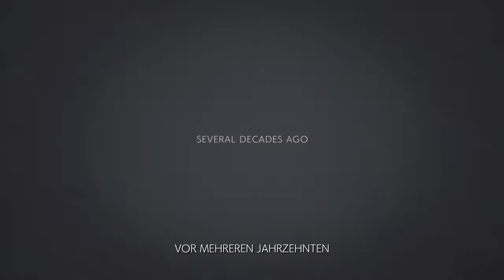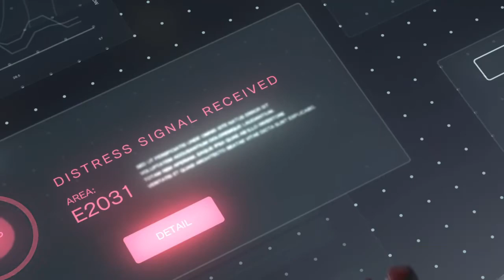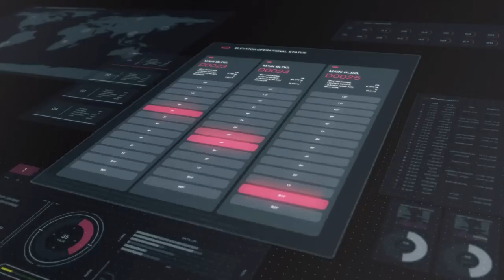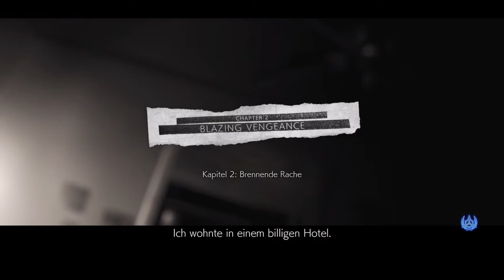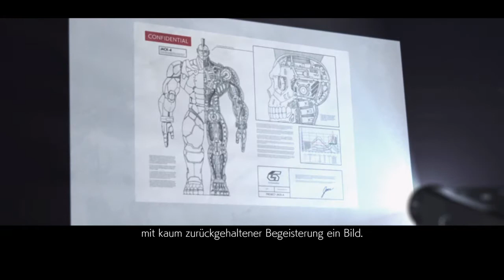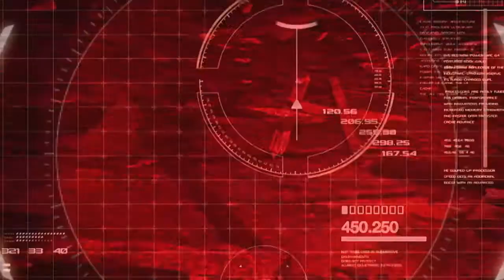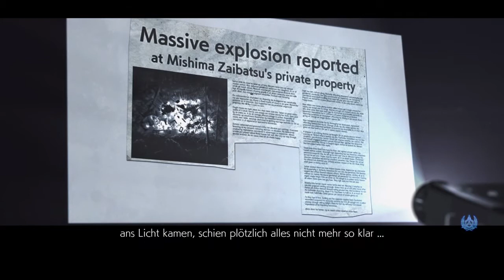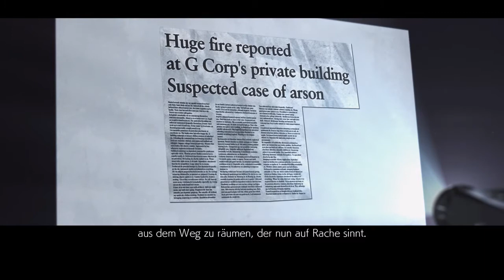Tekken 7 Story Mode - Chapter 1-3